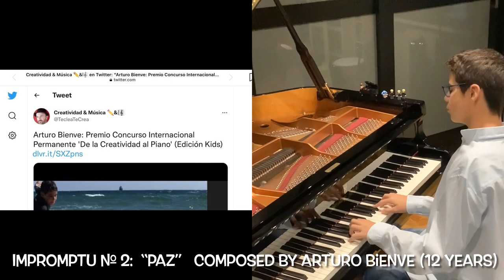“PAZ"© dedicada al Concurso Internacional ‘De la Creatividad al Piano’ por mi 🥇Premio. Gracias 🙏☺️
🌱6º Ed.Primaria🌱 Imprompu Núm. 2:  “PAZ”  © compuesta por Arturo Bienve (12 años)

🌱 Curso 2021/2022:   Termino 6º Ed. Primaria. Tutora: Ana María Hernández Tesorero
🌱 Curso 2021/2022 🎻: Termino 4º de EE.EE de  🎻 y con media de “sobresaliente” en enseñanzas elementales de violín.  Tutora 🎻: Natalia Stárchenko Egorova.

🌱 Curso 2019/2020 🎹:  Curso “terminado”  de 🎹 con 10 años y 2 meses y con  “sobresaliente” de media en los 4 años de elemental (curso 2019/2020) :   4º EE. EE de 🎹 en el Conservatorio “Tomás Luis de Victoria” de Ávila. Tutora: Pilar Muñoz de Bustos y anteriormente, Oscar Arroyo Terrón.